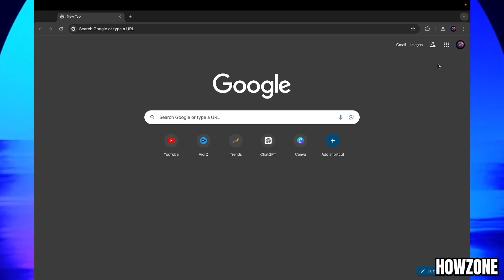Cómo eliminar la búsqueda de Yahoo de Chrome [2024]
Si deseas saber cómo eliminar la búsqueda de Yahoo de Chrome en el 2024, este video es para ti. Aprende a cambiar tu motor de búsqueda y navegar sin interrupciones en Chrome.